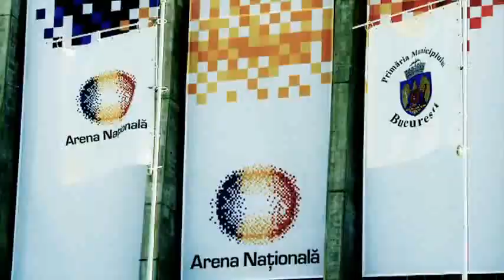Finala UEFA Europa League 2012 Bucuresti Official Video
Finale UEFA Europa League 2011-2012 in Bucharest at 9 May 2012.